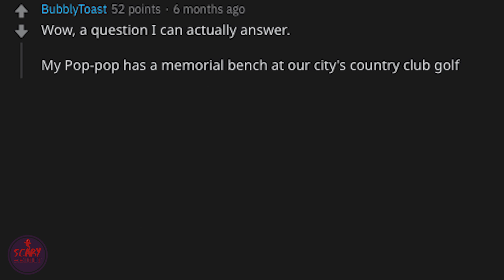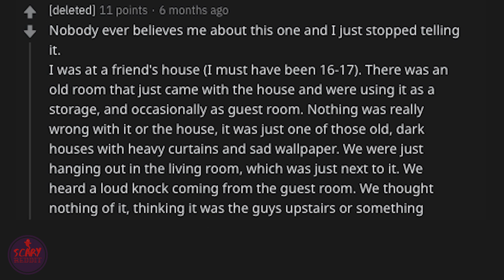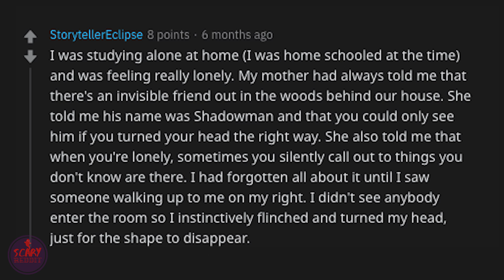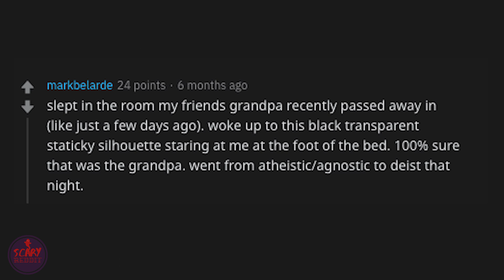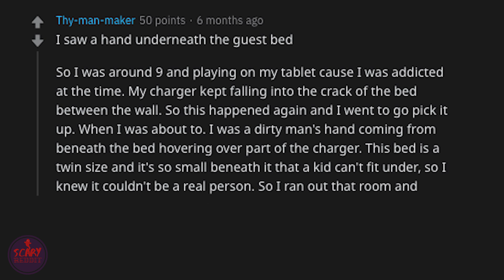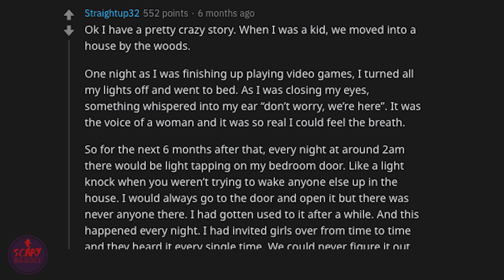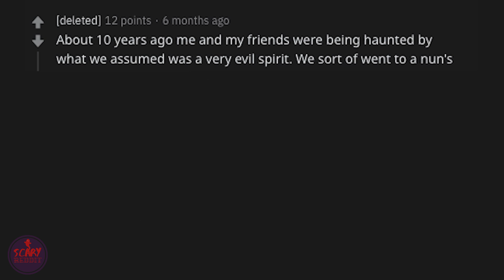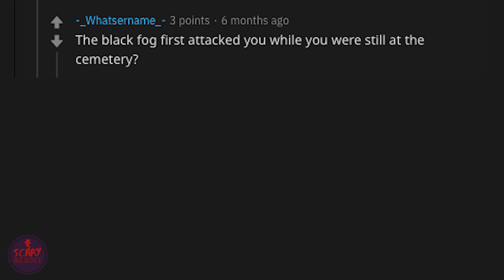What are your Supernatural experiences? Pt 2 | r/askreddit scary stories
Supernatural experiences you can't tell others because they won't believe you? Part 2.

Do you even believe in such things? Most would say no, because they've never experienced it themselves. However, if you do believe it, you wouldn't dare want to experience it. Just listen to these real scary stories on r/askreddit and hopefully you'll stay away from wanting to experience it to "really" believe it.